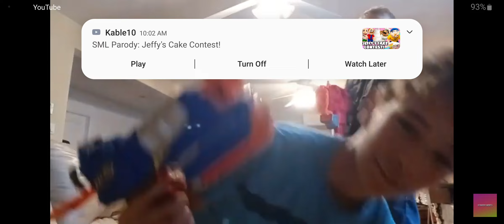Nerf guns trick shot at first